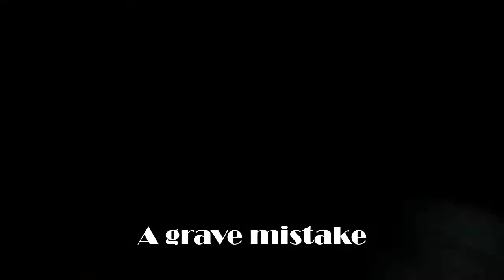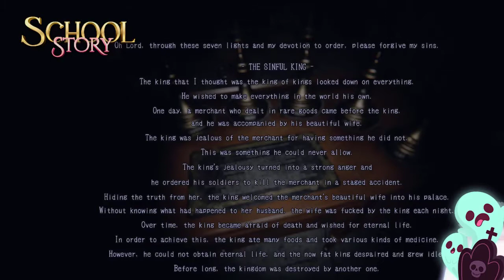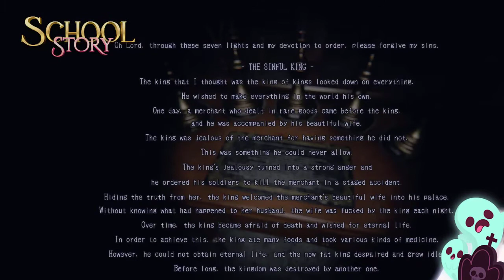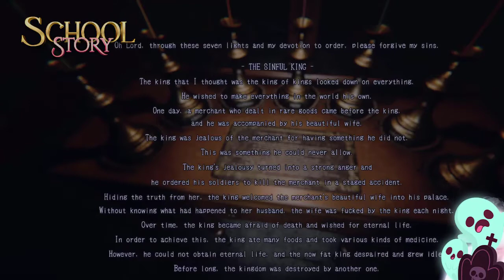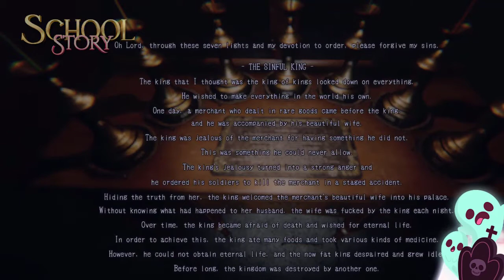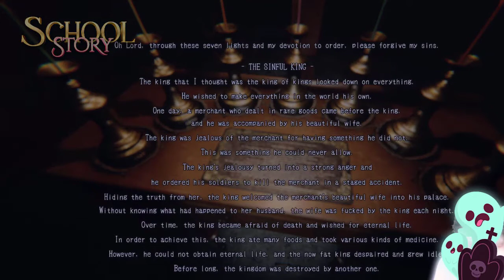3 Scary Truly asmr Halloween Horror Stories - Horror Game Walkthrough Gameplay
Welcome to the Storytime for  School Story  Podcast! Stories have the power to inspire and change us
Looking for a steady supply of bedtime short stories? Why should you have all the fun?
Everybody loves a story before bed, and our collection of bedtime short stories has got you covered.
It's just what it sounds like: my team of readers is going to read to you while you enjoy an adult beverage or some great food. Short stories ,Storytime .

horror stories :
Story 1 : A grave mistake
Story 2 : Our Sickness
Story 3 : The Tale of Wasper John

black, gamer, gaming, lets, play, channel, funny, hilarious, memes, walkthrough, play, through, gameplay

gameplay,
gameplay walkthrough,
gameplay god of war,
gameplayrj,
gameplay pubg of simon porter,
gameplay lol funny moments of lucifer on,
gameplay pubg fails and unlucky,
gameplay pubg join random map,
gameplay pubg experience new map taego ultra 4k,
gameplay adventure,
borderlands 3 gameplay,
battle prime gameplay,
beatrix gameplay,
bloodhunt gameplay,
bayonetta 3 gameplay,
pc gameplay,
horror stories animated tagalog,
horror stories for kids,
horror stories mr nightmare,
animated horror stories,
Halloween Horror Nights Hollywood,
Halloween Horror Nights Orlando,
Halloween Horror Nights Opening Ceremony
,Halloween Horror Nights 2022,
Halloween Horror Nights 2022 Hollywood,
scary stories,
true horror stories
,Blue_Spooky,
horror animation compilation,
Storytime
,Sarah Bailey,Kendall Rae
,Irving Texas,
Dallas texas,
Spooky story time,
Story time YouTuber,
True story time,
Haunted house story time,
My haunted house storytime,
Paranormal activity,
Our house was haunted,
Hey Paris storytimes,
YouTube storytime,
Trending story time,
true stories,
true horror stories,
true stories scary,
true scary stoires,
true scary horror stories,
allegedly true scary horror stories,
real horror stories,mr nightmare,
scary story narration,
highway horror stories,
scary highway stories,
true police stories,
True Horror Stories,
Scary Stories,Chilling Scares,
Chilling Stories,
Scary True Stories,
Allegedly True Home Alone Horror Stories,
Home Alone Horror Stories,
Scary Home Alone Stories,
Home Alone,
Break In,
Scary Break In Stories,
Break In Horror Stories,
Disturbing Home Alone Scary Stories,
Breakin,